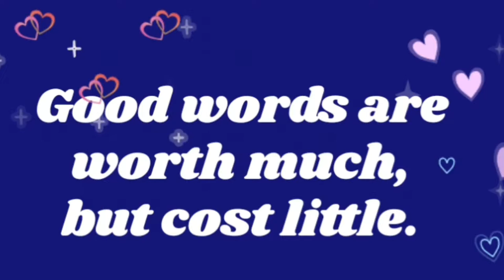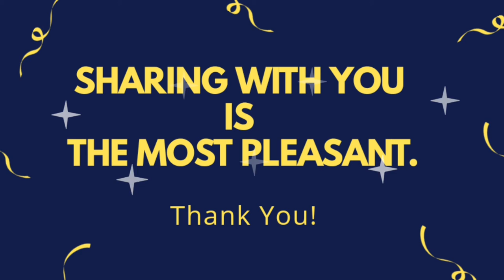오늘의 명언 영어-좋은 글귀 Good Words Are Worth Much But Cost Little.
좋은 말에는 어떤 것이 있을까요?
좋은 글과 마찬자기로 좋은 말의 가치는 크나 돈은 들지 않는~
자주 많이 사용합시다!